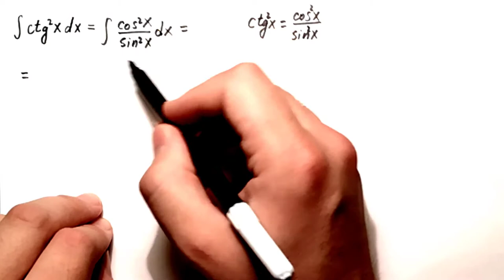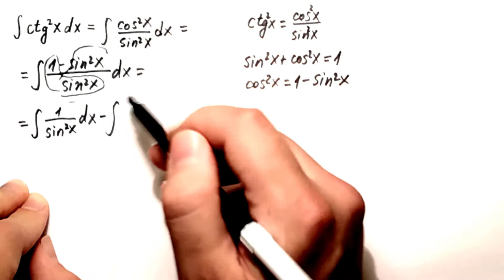Neodredjeni integrali 36. Trigonometrijski integrali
U ovom videu resavamo jednostavan neodredjeni trigonometrijski integral pomocu tablicnih integrala.